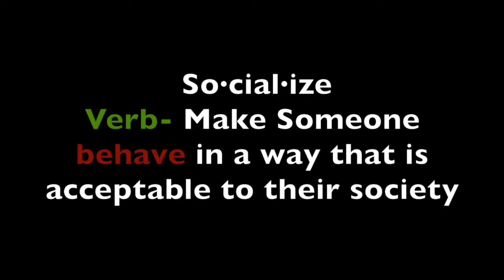socialize vs play